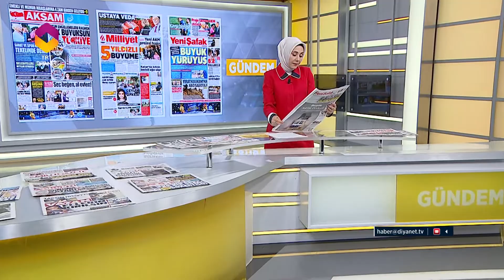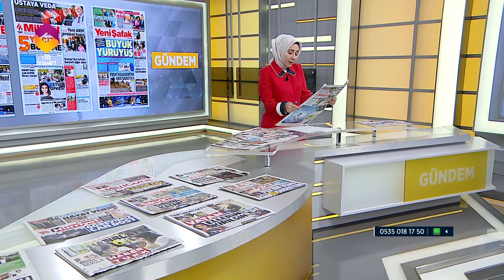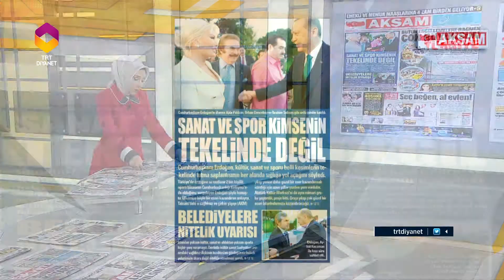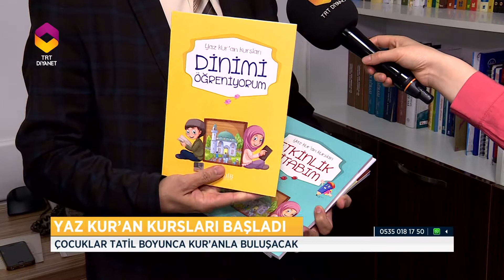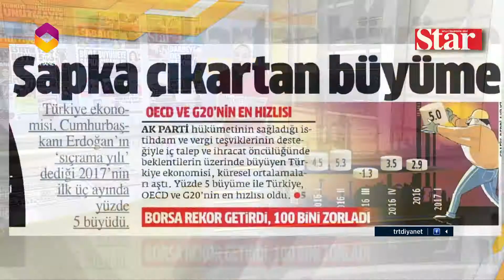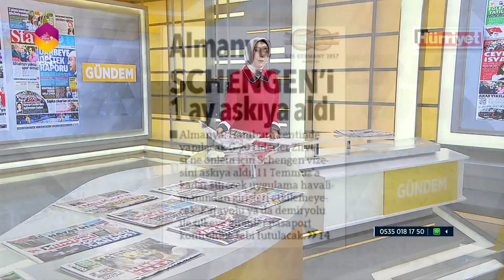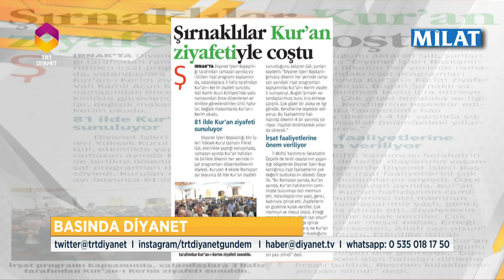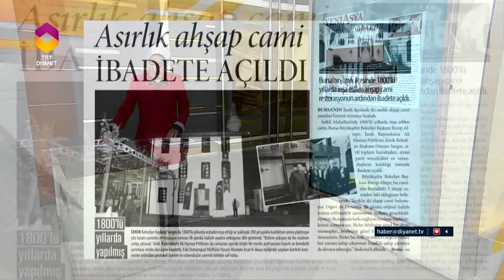Gündem Haber 13 Haziran 2017